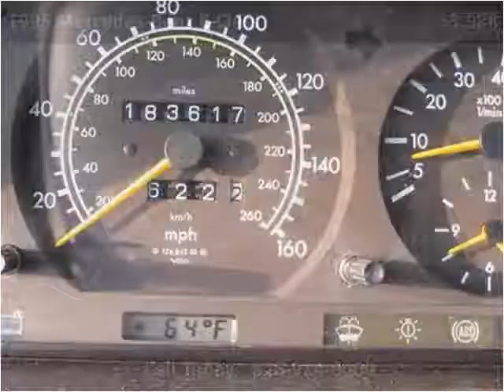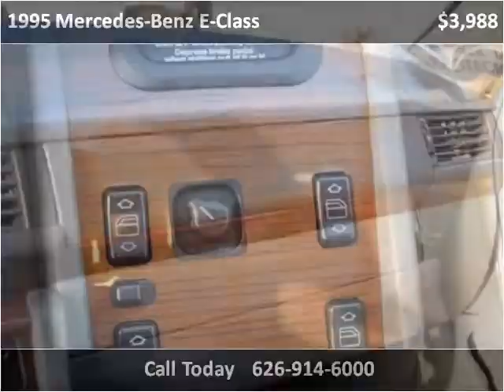1995 Mercedes-Benz E-Class Used Cars Baldwin Park or Glendor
This 1995 Mercedes-Benz E-Class is available from Route 66 Motors.